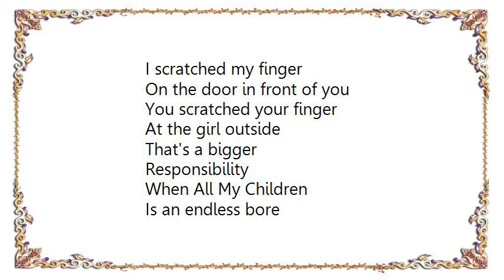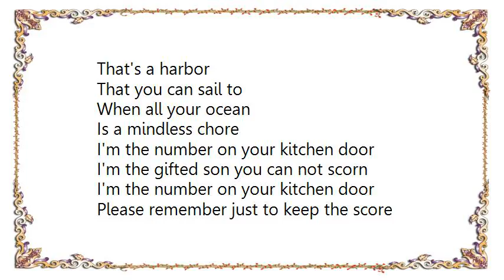Buffalo Tom - Kitchen Door Lyrics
[Lyrics Buffalo Tom - Kitchen Door]
I scratched my finger
On the door in front of you
You scratched your finger
At the girl outside
That's a bigger
Responsibility
When All My Children
Is an endless bore

I'm the number on your kitchen door
I'm the gifted son who cannot score
Please remember just to keep the score

Please remember
That I'll always care
That's a harbor
That you can sail to
When all your ocean
Is a mindless chore

I'm the gifted son you can not scorn

Well that's our number on our kitchen door
But it's more than numbers that I adore
I adore

I'm the baseball team from Baltimore
Like Cinderella she just sweeps the floor